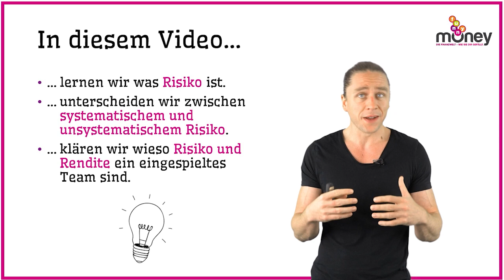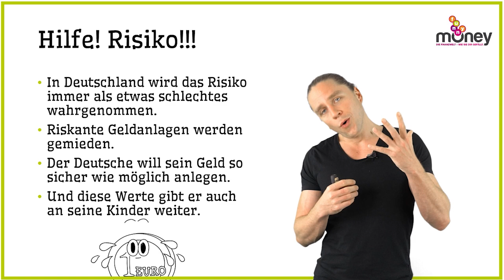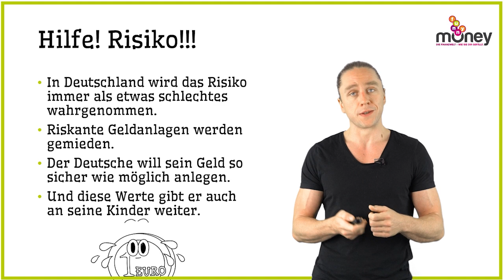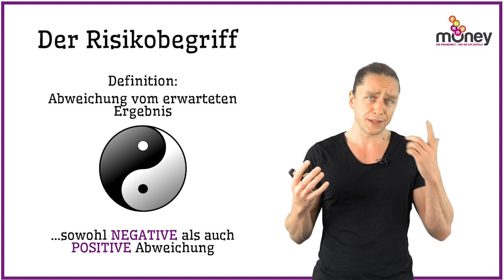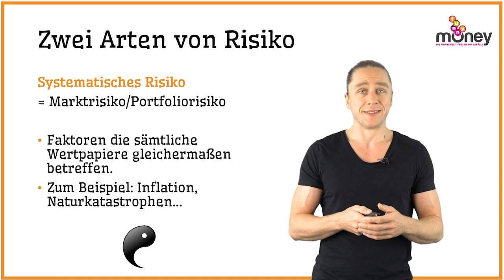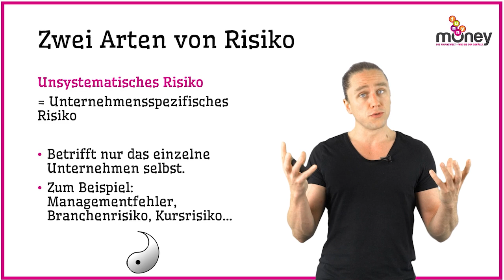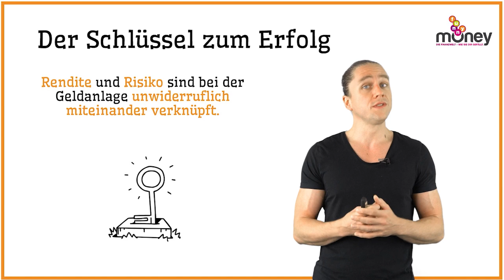Risiko und der Kapitalmarkt - Wie Riskant sind Aktien und Co. wirklich?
In diesem Video beschäftigst Du Dich zusammen mit Jay mit dem Risikobegriff. Wir klären was das Risiko ist, welche Arten von Risiken es bei der Geldanlage gibt und wieso gerade die Deutschen sich so sehr vor dem Risiko fürchten.

In diesem Video findest Du zusammen mit funnymoney raus, ob die Börse wirklich so riskant ist, wie man manchmal hört.

Dieses Video wird im Zuge der Global Money Week 2023 veröffentlich. Weitere Informationen über die GMW in Deutschland findest Du hier: